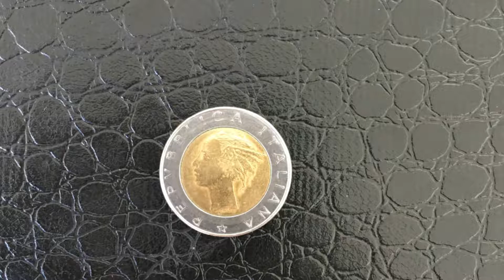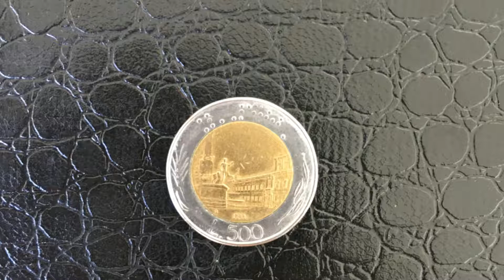Coin Italy 500 lire 1983 - ITALIA